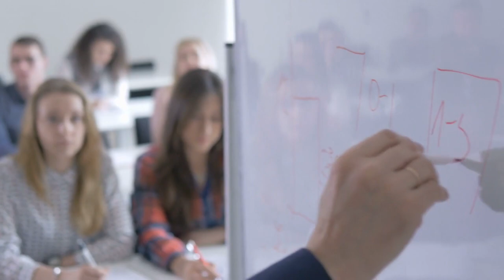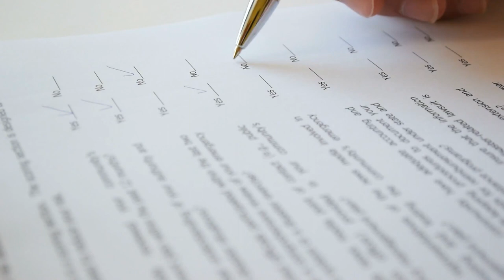Exam Time मैं जल्दी से जल्दी Syllabus Complete कैसे करे | How To Complete The Syllabus In Exam Time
►About.
Meditation is a practice where an individual uses a technique to attain attention and awareness, and achieve a mentally clear and emotionally clam and stable state. This channel provide to you as-Meditation music, relaxing music, positive energy music, study music, spa music, sleep music, soft music, body mind relax music, stress relief music, peaceful music, yoga music, zen music, healing music. If you enjoy my work, I would be happy.l think 10 to 20 minutes daily calm mindfulness meditation to power restore your energy and emotionally connect with the present.

Motivation is the word derived from the word 'motive' which means needs, desires, wants or drives within the individuals. It is the process of stimulating people to actions to accomplish the goals. In the work goal context the psychological factors stimulating the people's behaviour can be - desire for money.
Kalkin meditation and motivation channel presents  video for you and your family.
Good day.🙏